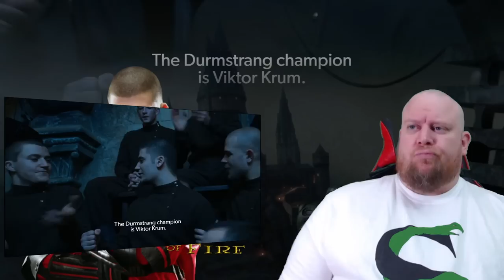First Time Watching Goblet of Fire - How come I NEVER see the twist coming!? Like ever!!!